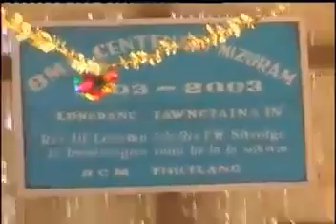TKP Thiltlang Unit Zaipawl kum 2003